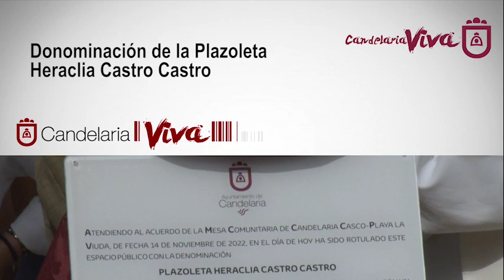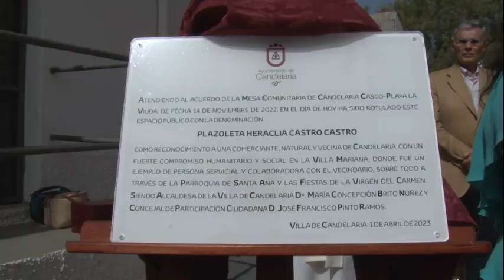Rotulación de la Plazoleta Heraclia Castro Castro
Vídeo del acto de rotulación de la Plazoleta Heraclia Castro Castro el pasado sábado, 1 de abril.